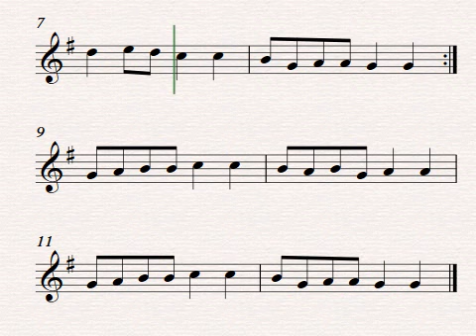Les Bouffons. Partitura para flauta dulce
Les Bouffons. Partitura para flauta dulce. Del compositor Renacentistas Thoinot Arbeau.  La podemos trabajar con los alumnos a partir de 4º de Primaria